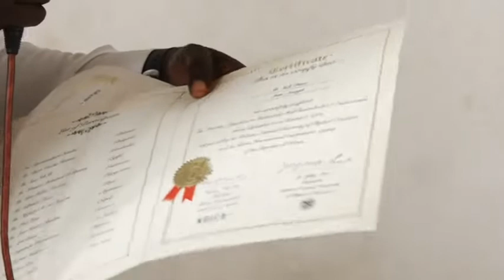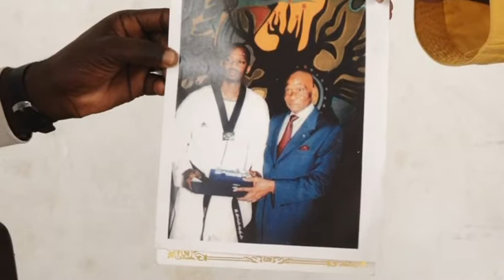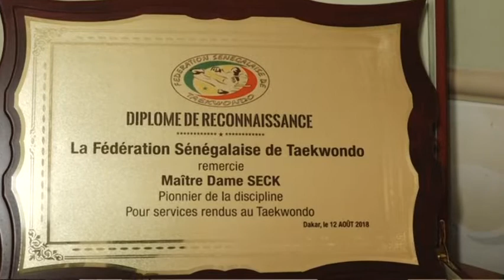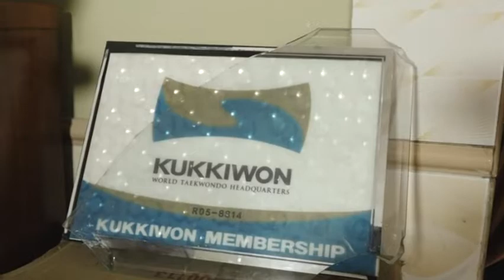TAEKWONDO - SAMADO : Gros plan sur la légende MAITRE DAME SECK